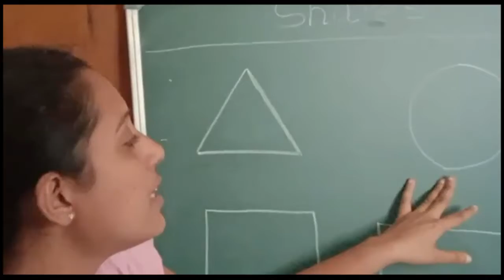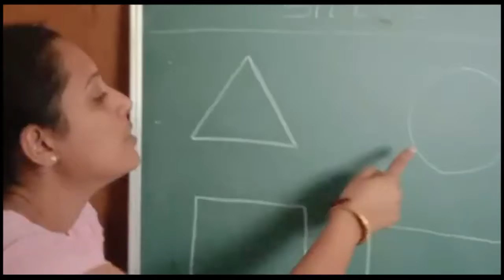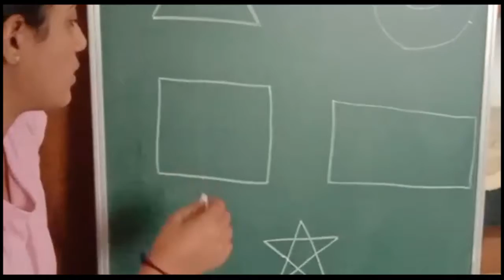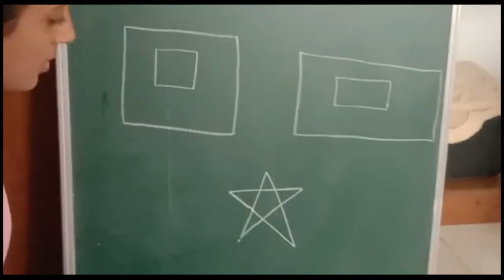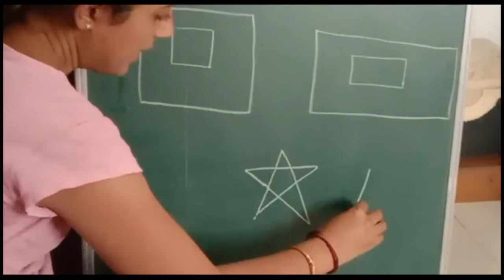Revision of Shapes || Nursery || Virtual Class || K for Kids